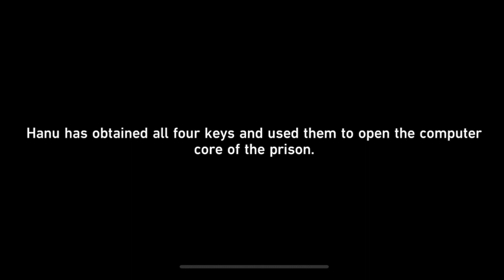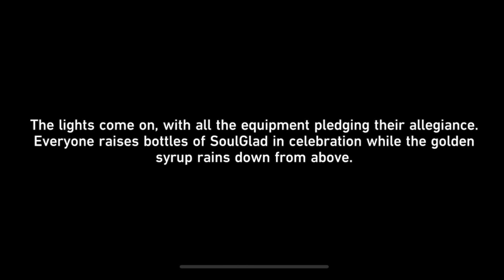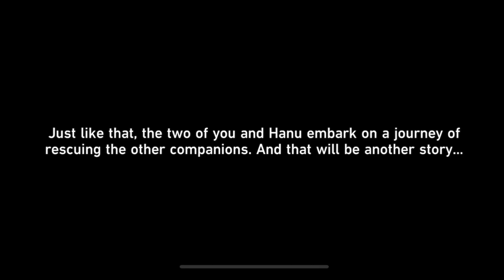Hanu's Prison Break (Honkai: Star Rails) All Cutscenes/Gameplay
Timeline:

- Start - 00:00
- Bubble Pinball - 00:37
- Dream Ticker - 02:51
- Hanu's Adventure - 05:01
- Dreamwalker - 09:29

--END--